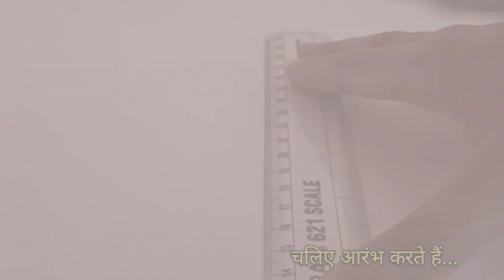राम हनुमान🪷 drawing। Ram Hanuman 🪷 drawing using pencil colour🪷 । Timelapse drawing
Drawing of sri Ram and Hanuman using colour pencil। Timelapse video
Reference picture: